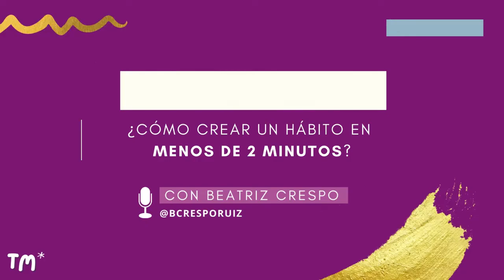EP 52 - Cómo crear hábitos en 2 minutos, con Beatriz Crespo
“Es difícil repetir algo durante 60 días porque las circunstancias te cambian…”

Nos complicamos la vida con los buenos hábitos porque pensamos que se tienen que repetir mucho para que se fijen. Pero adquirir buenos hábitos puede ser mucho más fácil.

Beatriz Crespo, Doctora en Medicina y Deporte, nos explica cómo crear un hábito en menos de 2 minutos.

Ponte en movimiento con las píldoras de la App Healthy Pills. ¡Usa el código TODOMALPODCAST para tener un descuento de 6 Euros durante los primeros 3 meses! Healthy Pills es la aplicación de entrenamiento virtual para los que no hacen deporte. Se adapta a tu punto de partida y necesidades, y sobre todo, ¡te diviertes!

Accede a Healthy Pills: shorturl.at/vwFTU

Créditos:
Guión, locución, producción y edición: Analina Faria